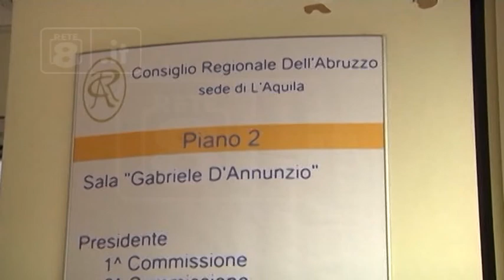Caso Fioretti - Marsilio: “Nessun contatto con Salvini"